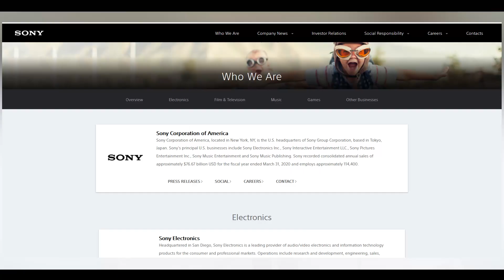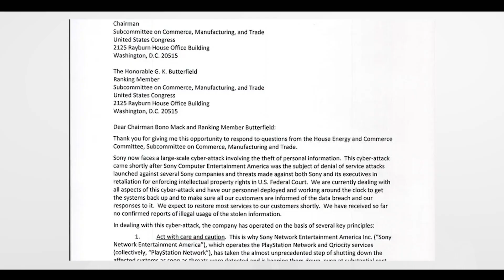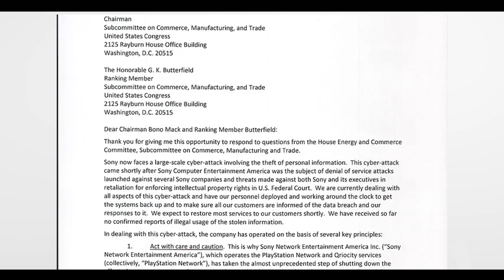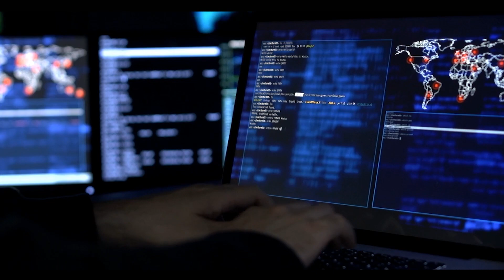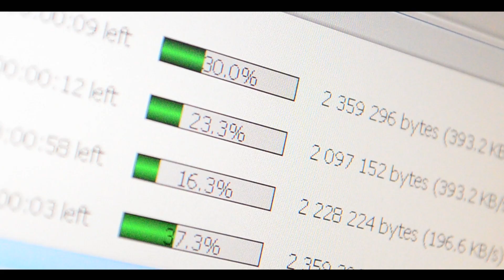Sony Attacked Anonymous And Immediately Regretted That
In my latest video, I revisit a story from 2011 when the Tech giant Sony went after Anonymous and the responded action was highly unexpected.